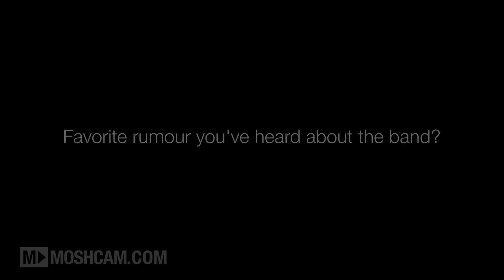The Script talk: favorite rumors about the band (part 7 of 8) | Moshcam Interview